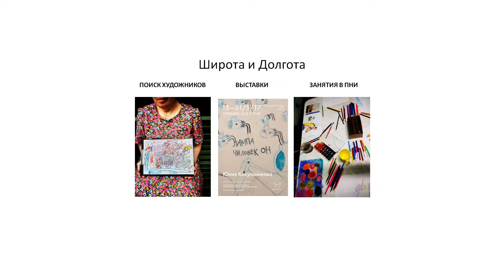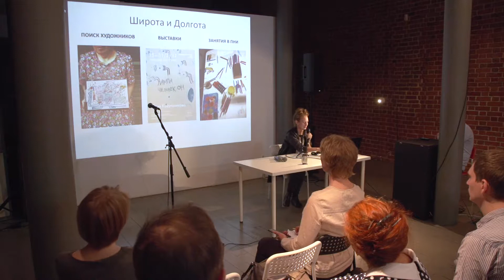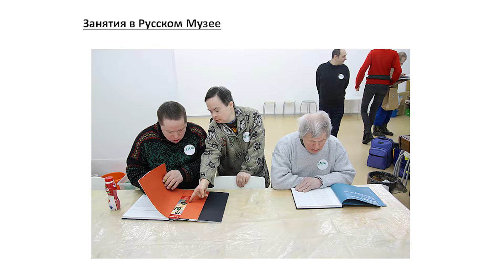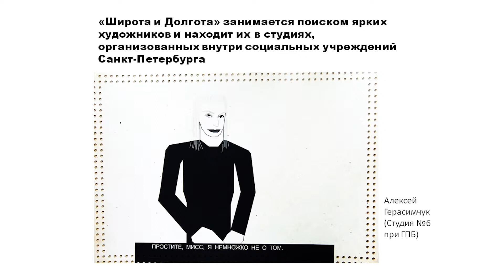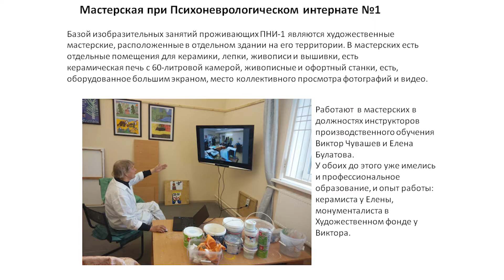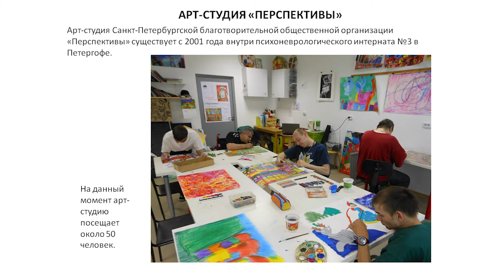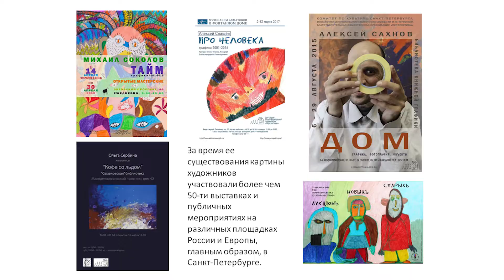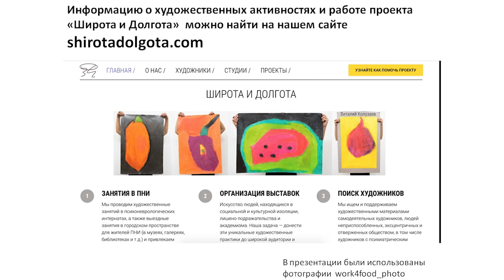Наталья Петухова «Художественные студии внутри социальных учреждений»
Междисциплинарный семинар «ВМЕСТЕ: опыт включения людей с ментальными особенностями в творческие проекты и практики» прошел на площадке Арсенала в рамках клуба «Вместе» – совместного инклюзивного проекта Фонда «Культурная столица Поволжья», Волго-Вятского филиала Государственного центра современного искусства в составе РОСИЗО (ГЦСИ Арсенал) и Нижегородского регионального отделения Общероссийской общественной организации инвалидов «Новые возможности». Задача этого семинара – стать местом встречи для профессионалов разных институций – благотворительных, общественных, художественных и медицинских, – объединенных общим желанием: использовать возможности разных видов искусства для того, чтобы помочь людям с ментальными особенностями улучшить свое эмоциональное и физическое состояние и осознать себя встроенными в жизнь общества.